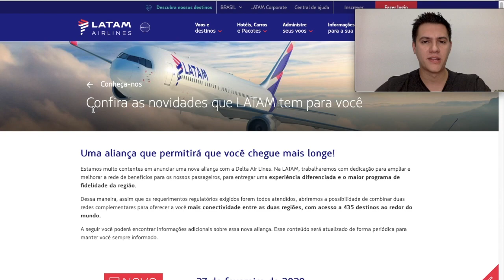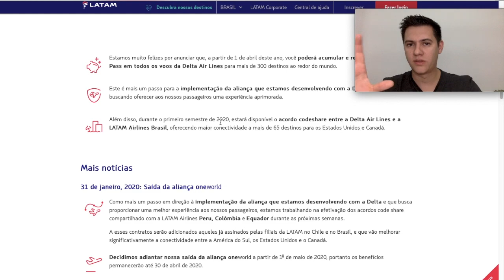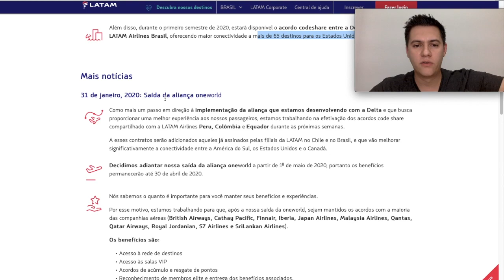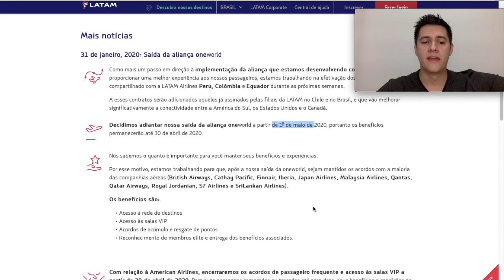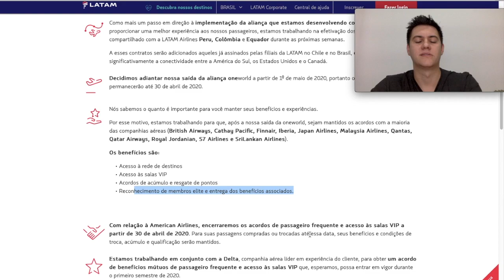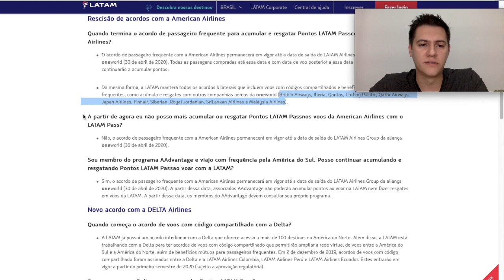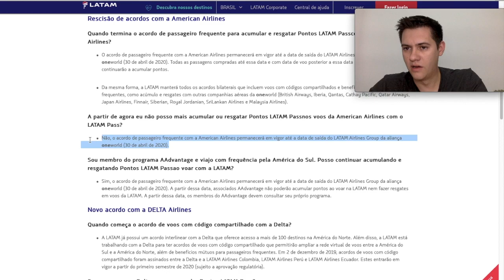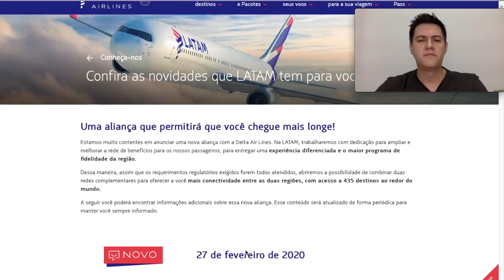Acordo entre Delta e Latam quase concluído... O que muda nas suas viagens?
Após a compra de parte da Latam pela Delta, que aconteceu no final de 2019, muitas mudanças ainda devem acontecer na companhia. Hoje eu recebi um e-mail da Latam Pass informando sobre o andamento dessa parceria, e quais são as ações que a companhia está tomando em relação às suas parcerias. Neste vídeo eu comento sobre este e-mail, e compartilho a minha opinião sobre o assunto ;)